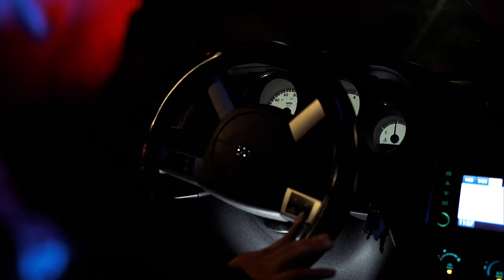StewartZ - Dillusionist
Directed & Edited by Macayo Parrott

Produced by Patchface